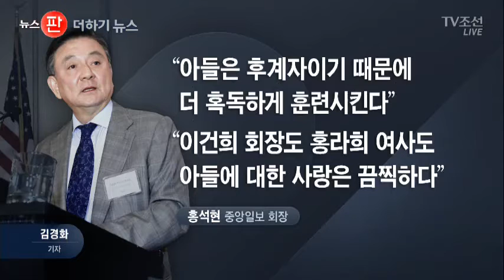박근혜 전 대통령, 가장 자주 만난 손님은? [더하기 뉴스]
오늘 하루 놓치면 아쉬운 더하기뉴스 시간입니다.